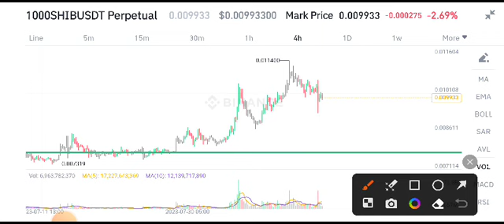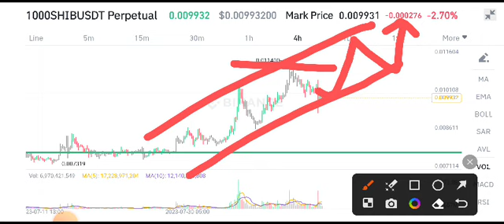Shiba Inu Price Prediction! Shiba Inu News Today